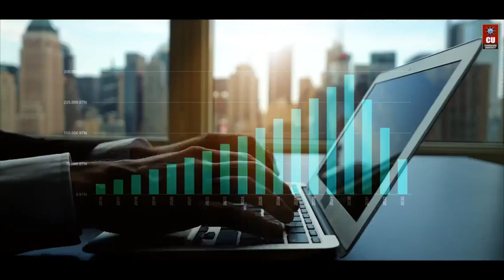My views @ CU securing QS world university ranking 10 in Indian Universities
Chandigarh University has added another feather to its cap by securing the #10 rank in Computer Science & Information Systems among all Indian Universities & Institutions in the latest QS World University Rankings by Subject.